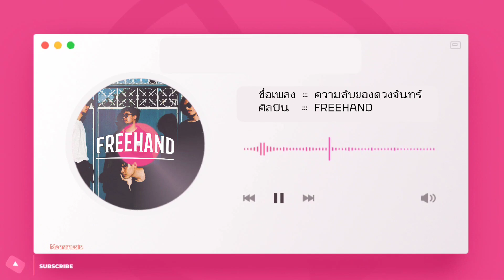ความลับของดวงจันทร์ - FREEHAND | Moonmusic